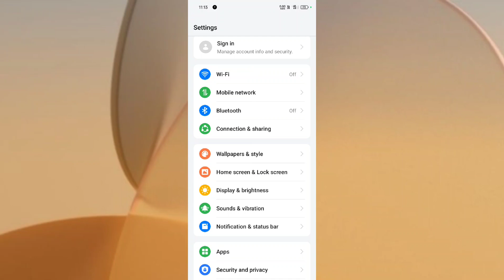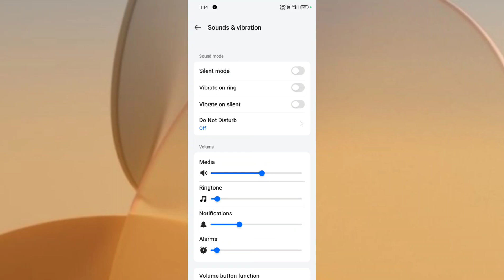Realme P2 Pro 5G How to Use Sound Vibration Setting Feature Tips And Tricks